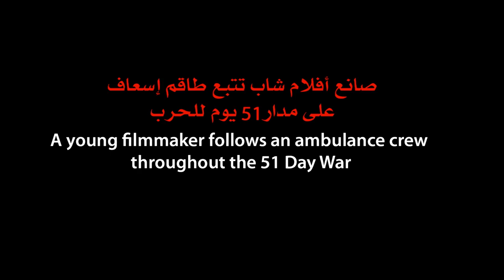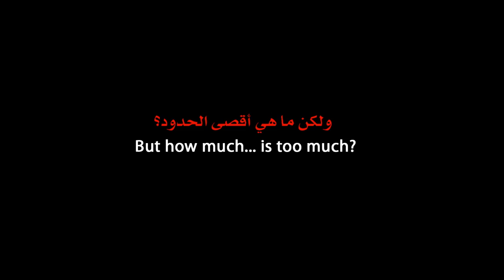Ambulance | OFFICIAL TRAILER | A film by Mohamed Jabaly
An honest, straight and raw first-person account of the last war in Gaza in the summer of 2014. Mohamed Jabaly, a young man from Gaza City, joins an ambulance crew as war approaches, looking for his place in a country under siege, where at times there seems to be no foreseeable future. While thousands of things are published on the recurring violence in Gaza, the stories behind them remain hidden. Not this one.